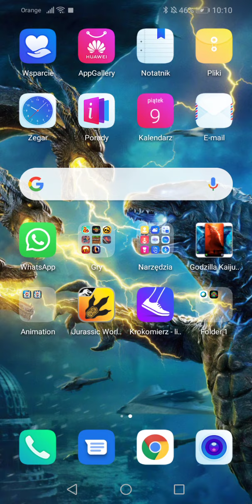Turbo dismount juhuuuuuu!!!! 😁😁😁😁